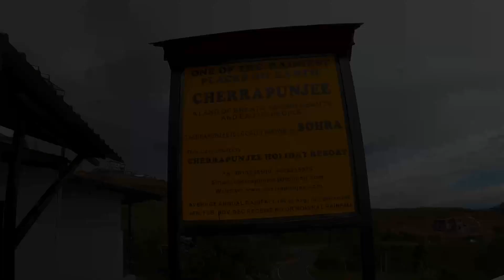Cinematic Travel Video | Arunachal Pradesh | Meghalaya | Ziro Valley Music Festival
Headphones Recommend to experience the Music 🎧🎧
🌟 Welcome to our cinematic journey through the enchanting landscapes of Arunachal Pradesh and Meghalaya, featuring the mesmerizing Ziro Valley Music Festival and the incredible beauty of Cherrapunji! 🌄🎵

Join us, a group of five IES officers, on a whirlwind 5-day adventure, where we explored the heart of North East India, covering three of the seven sister states. From the rhythm of the Ziro Valley Music Festival to the lush greens of Cherrapunji, our trip was a kaleidoscope of experiences.

🌿 Our trek to the Double Decker Living Root Bridge, a UNESCO World Heritage site, was nothing short of a breathtaking journey into nature's wonder. You'll witness the stunning landscapes, the camaraderie of our group, and the beauty of the North East like never before.